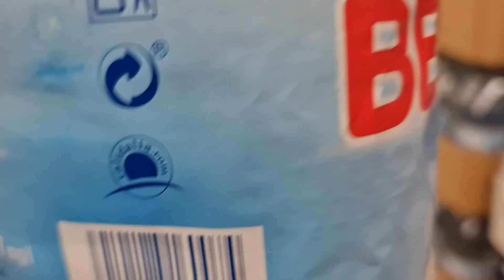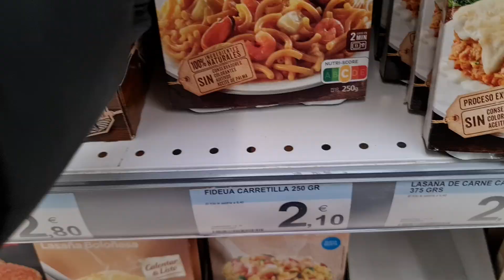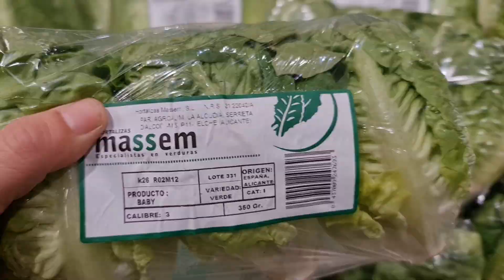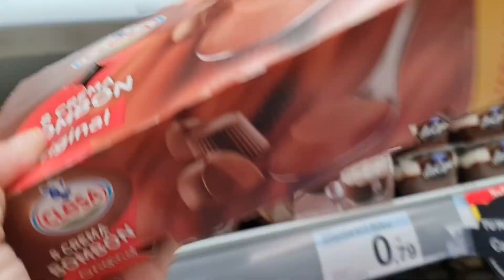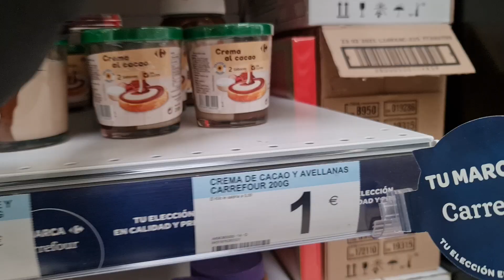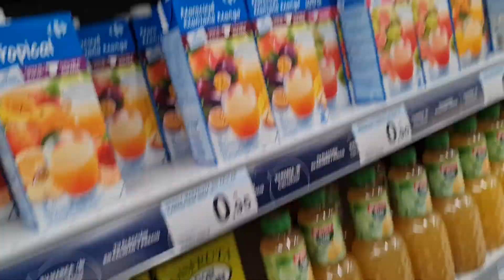Compra Semanal Carrefour 28 de noviembre.